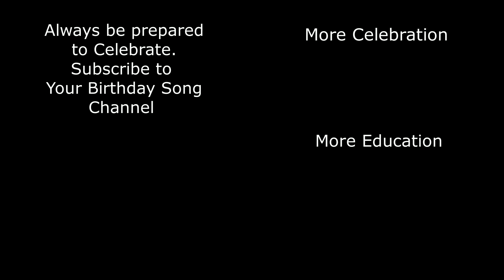It's Brooks' Birthday HOORAY! A Better Birthday Song.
It's Brooks' Birthday Hooray! A Better Birthday Song, Celebrate Everyone's  Birthday with a Birthday Song.

There are so many names.. Search the Birthday Songs & Celebration Tunes YouTube Channel for a name or use one of our generic videos and celebrate with song.  Simply Share, Post and Celebrate

(Also on our album "Its Your Birthday Today!")